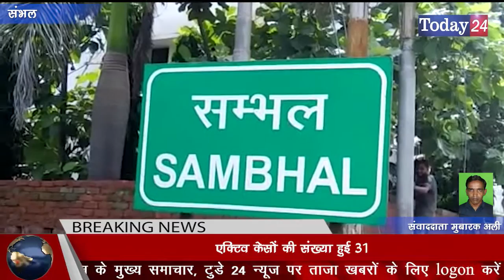संभल में लगातार निकल रहे है कोरोना संक्रमित केस | Today24